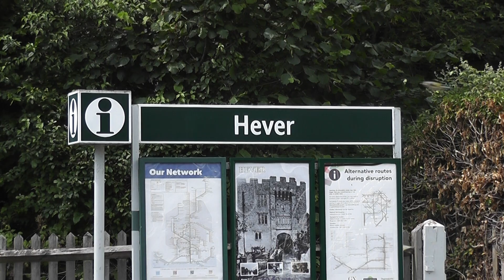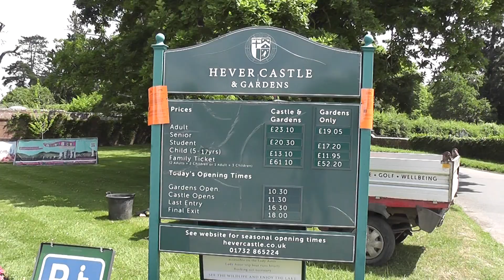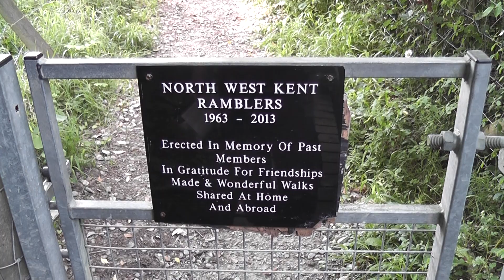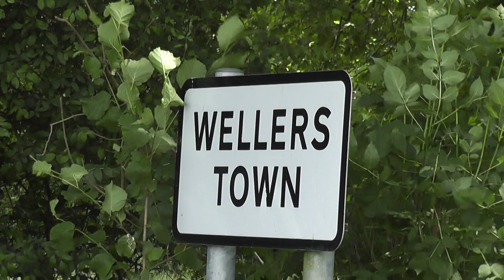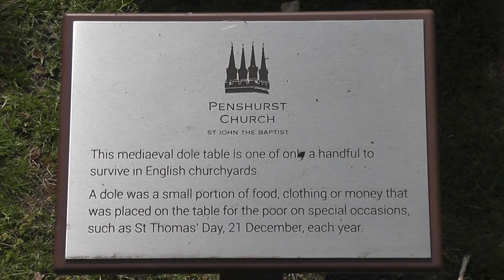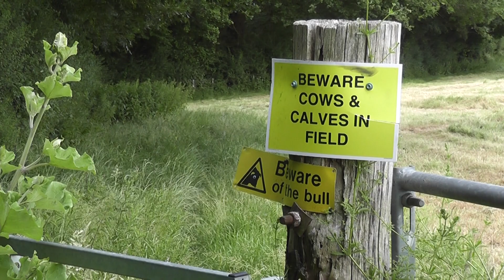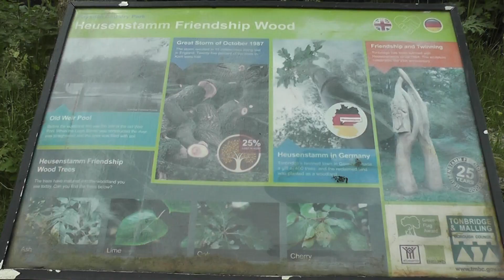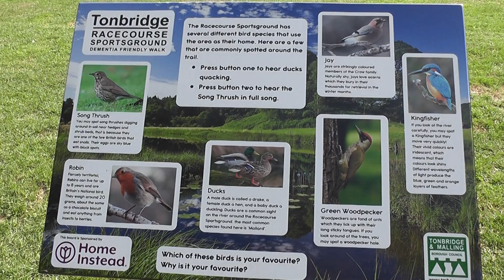swcwalks, book1, walk19, Hever to Tonbridge. 22/6/23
An update of a walk last undertaken in 2010, but filmed on the mobile phone, so an update was required.
This was undertaken on a warm, mainly sunny day, with a light NW breeze. A variant avoiding Chiddingstone, but extending to Tonbridge (via SWC 235 GPX track) made for around 10.5 miles.
The walk is one of classic Wealden terrain, minus the mud today; rivers, ponds, woods, undulating hills, lovely churches, a stately home and a castle.
In by-passing, Chiddingstone, lunch was had at St John The Baptist church, Penshurst, around half-way in, or there are other options nearby.
The extension to Tonbridge, following the Eden Valley Walk, is well worth doing as it follows a wooded, abandoned canal route to Haysden Water and Country park. It then joins the Wealdway, briefly, for the finale into town.
A very good walk, with good paths today. The only negative was the accompanying jet-noise for around two-thirds of it.